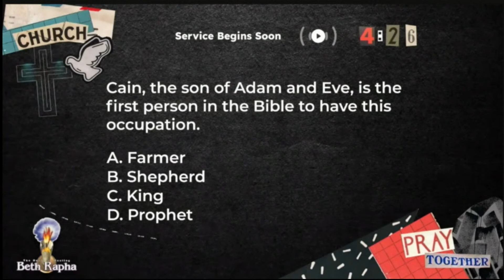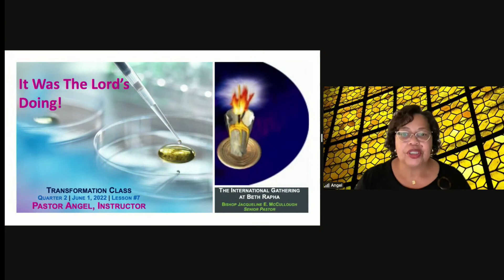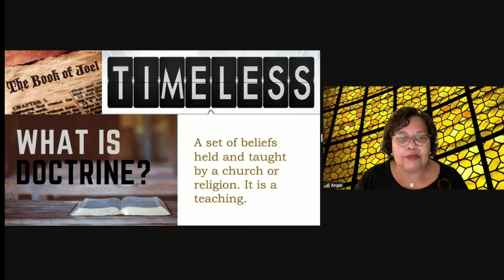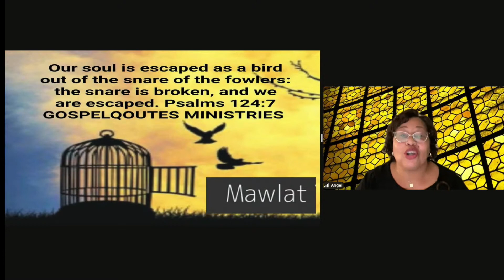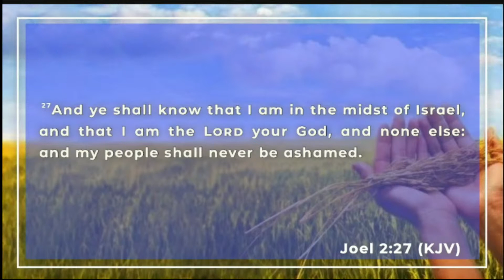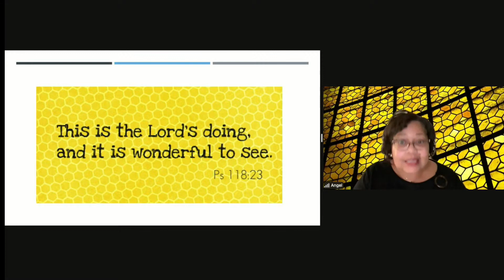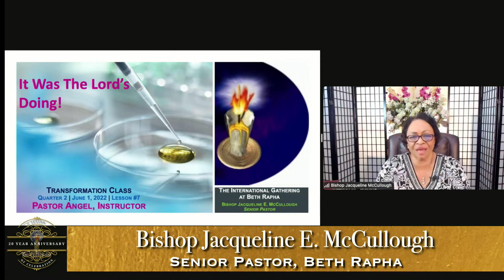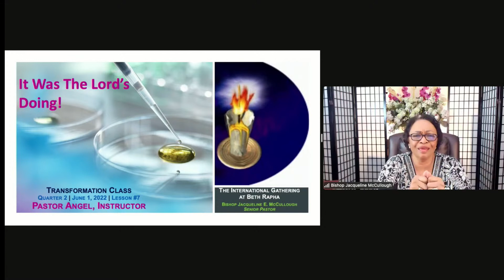Transformation Class - It Was The Lord's Doing!